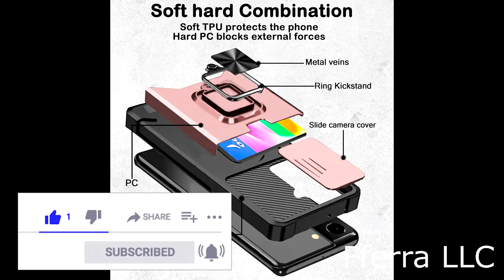Unbox: Samsung Galaxy S22 5G Wallet Case with Camera Cover & Kickstand, Slide Lens Protection & Ring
Wallet Case for Samsung Galaxy S22 5G with Camera Cover & Kickstand,Slide Lens Protection & Card Holder Slot & 360° Rotate Ring, Armor Military Bumper Shockproof Case for Samsung Galaxy S22 - Rose Gold